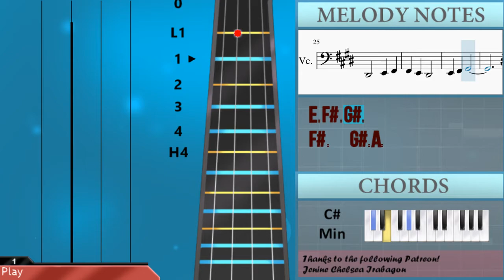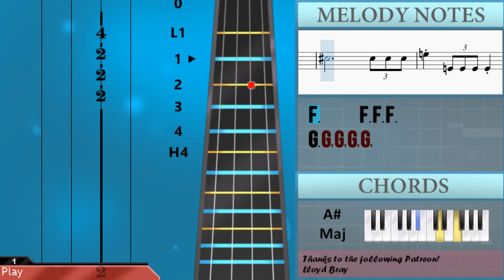How to play Main Theme (Super Smash Bros Brawl) by Nobuo Uematsu on Cello (Tutorial)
The easiest way to learn how to play Main Theme (Super Smash Bros Brawl) by Nobuo Uematsu on the cello. It's a cello tutorial for Main Theme (Super Smash Bros Brawl) by Nobuo Uematsu.

EasyCelloLesson teaches you to play the your favorite instrument, through easy and simple animation so that you too can learn how to play Main Theme (Super Smash Bros Brawl) by Nobuo Uematsu on the cello easily. A cello tutorial with visual animation graphic.

Chords of Cello arrangement:
E Maj   B Maj   C# Min   B Maj   C# Min   B Maj   C# Min   B Maj
C# Min   B Maj   C# Min   B Maj   C# Min   B Maj   C# Min   F# Min
G# Maj   C# Min   C# Min   F# Min   G# Maj   C# Min   C# Maj
B Dim   F# Min   G# Maj   G# Maj   C# Min   C# Min   C# Min
B Maj 7   E Maj   D# Maj   G# Min   G# Min   F# Maj   C# Min
F# Maj   F# Min 7   B Maj   B Maj   B Maj   B Maj   B Maj   B Maj
B Maj   B Maj   E Maj   B Maj   B Dim 7   F# Min   B Maj   A Maj
A Min 7   C Min 7   C Min   F Maj   G Maj   F Maj   G Maj   F Maj
G Maj   A# Maj   A# Maj   G Maj   G Maj

Melody notes of Cello:
E2 E2
E2 F#2 G#2 A2
B2 E3 E3 E3 E3
C#3 B2 A2
G#2
F#2 G#2 A2 B2
G#2
E2 F#2 G#2 A2 B2
G#2
D#2 E2 F#2 E2 D#2
C#2   G#2
C#3 B2 A2
G#2
G#2
G#2
C#2
C#3 B2 B2 A#2
D#3   D#3
G#2
C#3
C#3
C#3   D#3 E3
D#3 C#3 B2 A2
A2   F#2 G#2
A2   F#2 G#2
A2   G#2 F#2
E3
G3   E3
G2   G2 A2
C3 A#2 A2 G2
A#2   G2
F3
G3
F3
G3
F3
G3